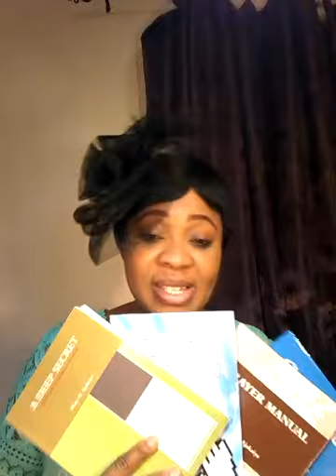What every Christian need Conclusion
Conclusion of the topic